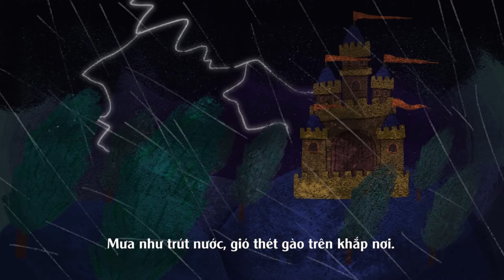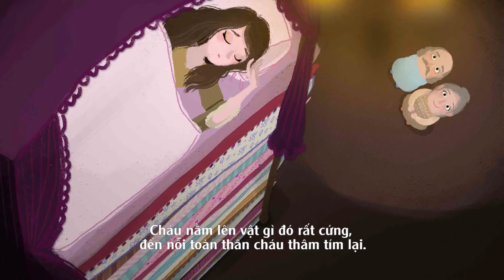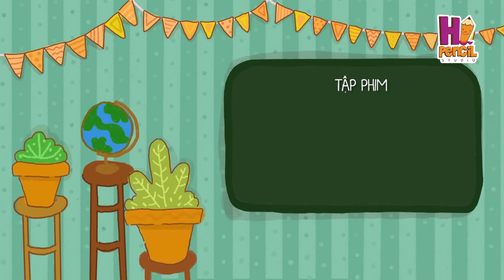Tuyển Tập Cổ Tích Cho Thiếu Nhi - Phần 9 (Cô Bé Quàng Khăn Đỏ - Công Chúa Ngủ Trong Rừng)